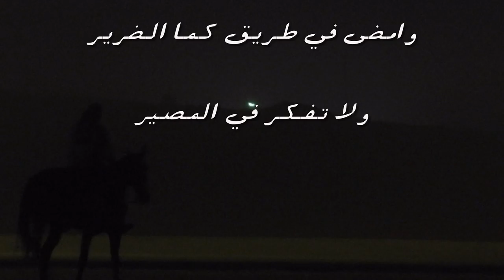وامضى في الطريق